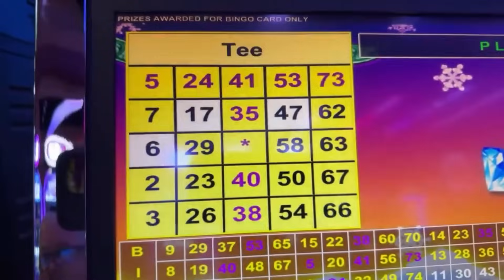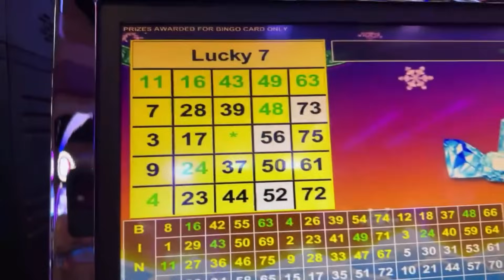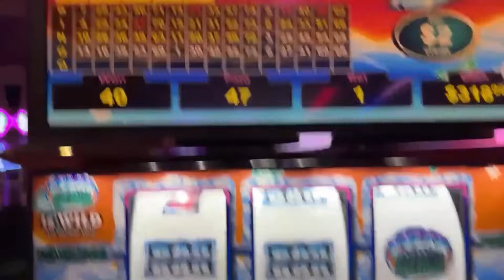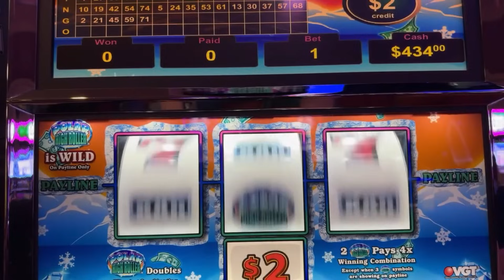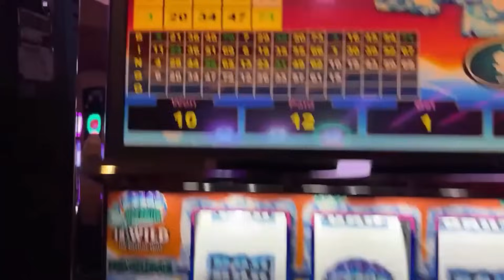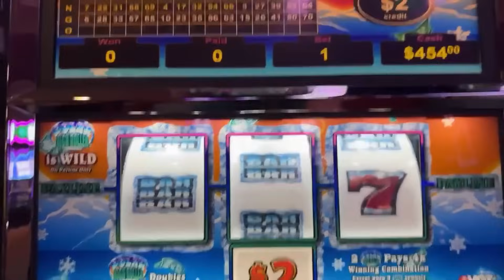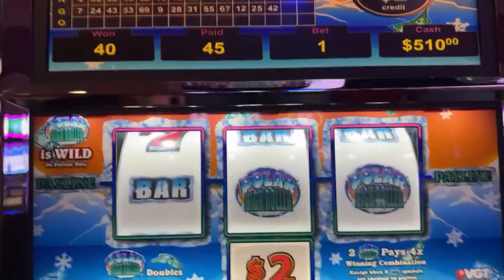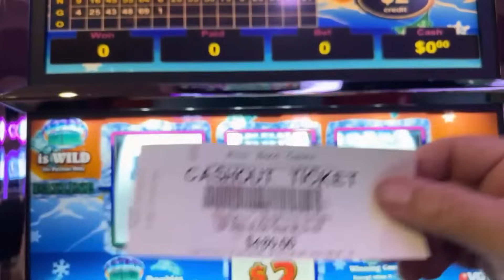WOW VGT Red Screen $2.00 Run up! OCR Slots Polar High Roller OCR Slots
Join RedScreenNation! We are OCR (Mike) & The Slot Whisperer (Jona). We offer LIVE Slot play not just videos of wins!
We win, We  lose  that is REAL gambling. Saving you money one live stream at a time! VGT Red Screen Slots at Oklahoma Casinos. We play a variety of slots also if you have a slot you would like to see us stream let us know!  We love casinos and all the fun that goes with.

Keep up to with when we stream live by liking our Facebook

All videos are copyright of Oklahoma Casino Reviews and are not for re-use with out written permission.

Videos are for entertainment only and are for those 18 years of age of older.